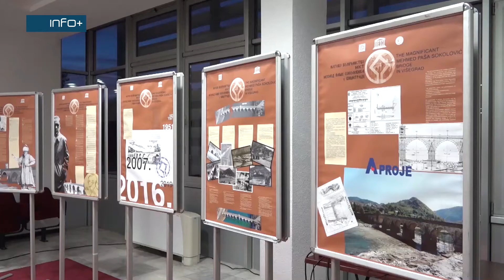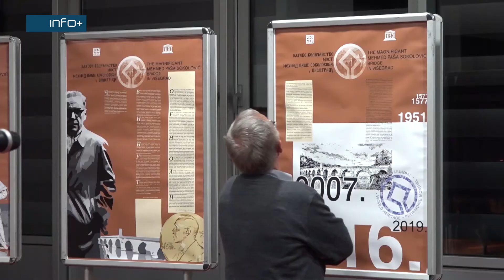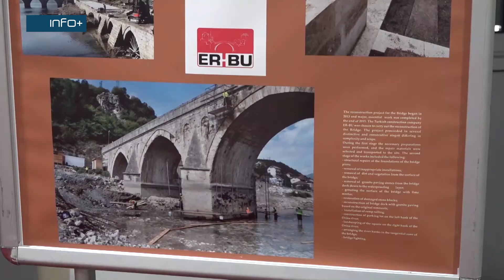Veče baštine u Gradišci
U Kulturnom centru Gradiška održano je veče posvećeno kulturnoj i prirodnoj baštini Republike Srpske u organizaciji Republičkog zavoda za zaštitu kulturno-istorijskog i prirodnog nasljeđa.Oni su se predstavili sa dva veoma značajna projekta na kojima su radili duži niz godina.Riječ je o izložbi o obnovi mosta Mehmed paše Sokolovića, te je publici prikazan film “Zaštićeno blago” koji obuhvata značajna zaštićena područja na teritoriji RS.